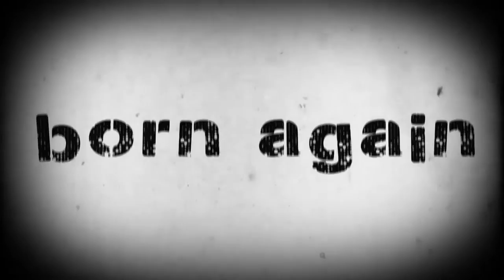DRONE CRASH LONDON -{vlog.51}-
this video took me ages to make as it really worried me.. that i had to leave the remote for atleast a month! saying that i think i have learnt my lesson don't fly in london with a drone! the signal is way weaker than in BERLIN where it was flying really quite far away with no problems! ENJOY!! I DID TWO TAKES, guess which one happened 1st?? sadly the wrong answer...

The graphics and visual elements are used to identify current topics and to support observations made about this featured in the video.

Peace Out!